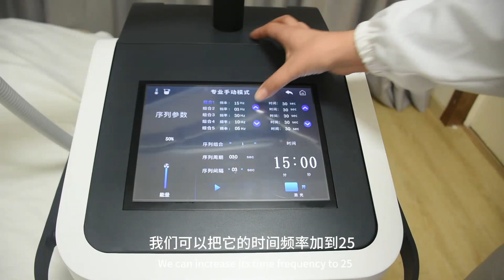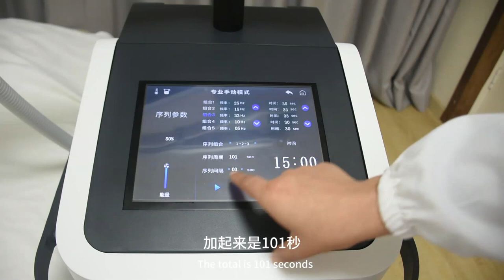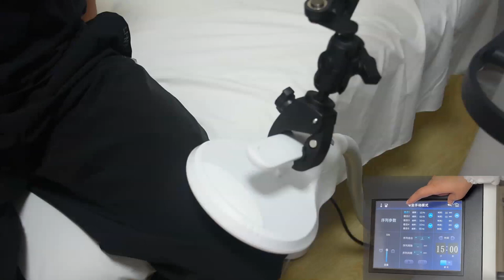Super inductive system sis physical therapy for pain relief and muscle treatment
work through focused high-intensity electromagnetic field and laser therapy ,
effects include:
Pain relief
Fracture healing
Stroke rehabilitation & reduce spasticity
Myostimulation
Joint mobilization
Promote post-covid pulmonary function recovery